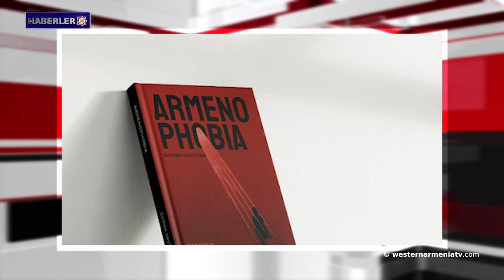G. Stepanyan: Azerbaycan tarafı, Ermenistan Cumhuriyeti vatandaşlarının Artsakh'a girişini engelledi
1- Batı Ermenistan'ın evlatları: David Aruşanyan
2- Batı Ermenistan Ermenileri sorunu üzerine
3- Azerbaycan askerleri Ermenistan Cumhuriyeti topraklarına bayrak dikmeye çalıştı. Ermeni tarafı ilerleme girişimini engelledi.
4- Borel: Bakü'nün tek taraflı olarak Berdzor yolu üzerinde bir kontrol noktası oluşturma kararı, taraflar arasındaki güveni güçlendirmeye yönelik çabalarla çelişmektedir.
5- Geğam Stepanyan: Azerbaycan tarafı, Ermenistan Cumhuriyeti vatandaşlarının Artsakh'a girişini engelledi.
6- "Ermeni Nefreti" başlıklı kitabın tanıtımı yapılacak
7- "Yereruyk Manastırı’nın Mirasının Korunmasına Yönelik Arkeolojik Araştırmalar" adlı Ermeni-Fransız projesi Avrupa Mirası Ödülü'nü kazandı.